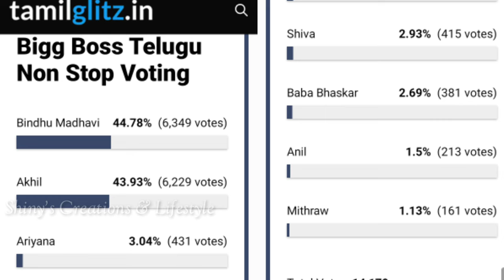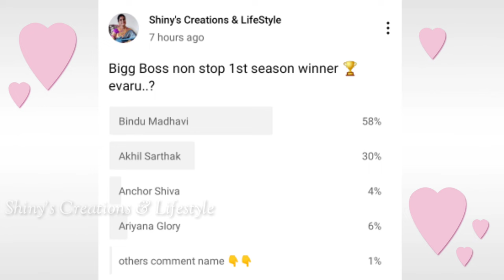Bigg Boss non stop final week voting results | Biggboss ott telugu 12th week voting polls | BB Promo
Bigg Boss non stop final week voting results | Biggboss ott telugu 12th week voting polls | BB